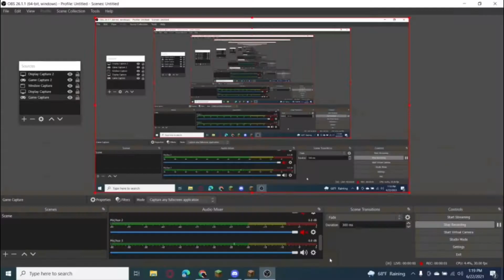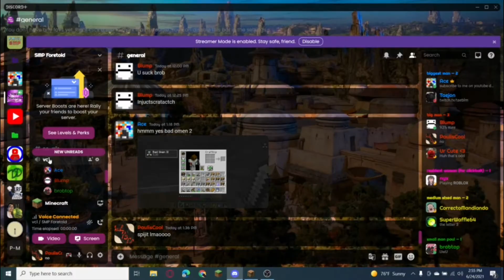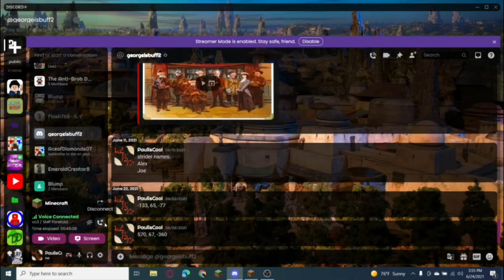SMP Foretold Episode 3: The Incident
In this episode, conflict starts between me and Blump. A new member joins, and a trap is set to punish Brobtop. The trap goes wrong, resulting in great losses.